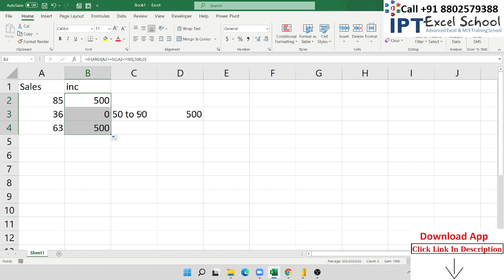IF AND in Excel: nested formula, multiple statements, and more